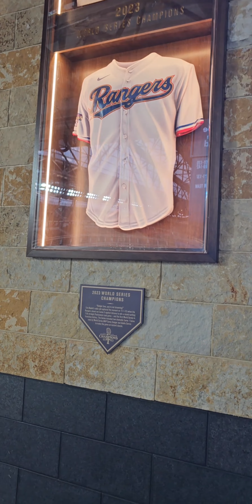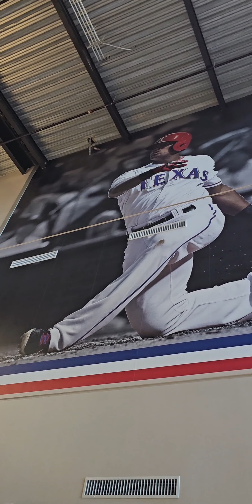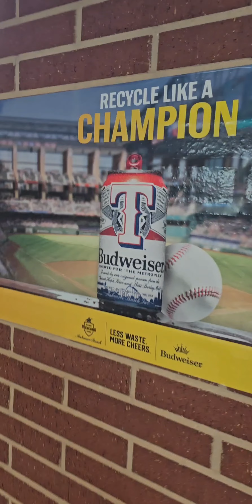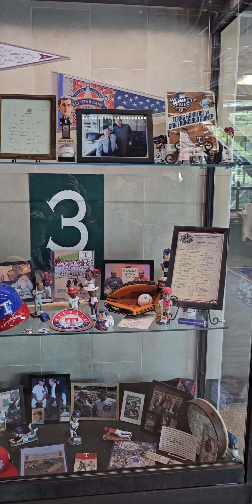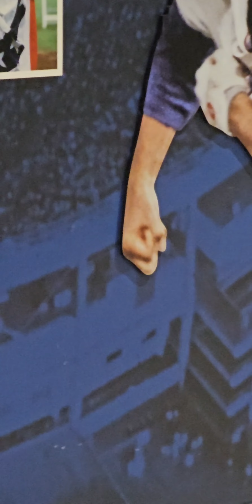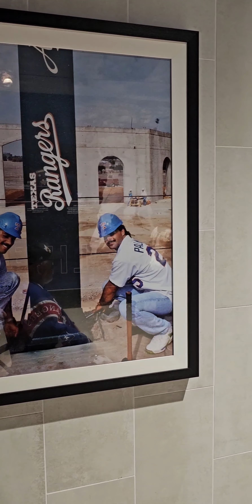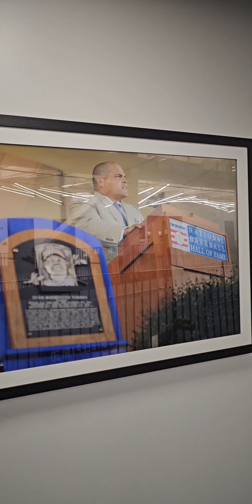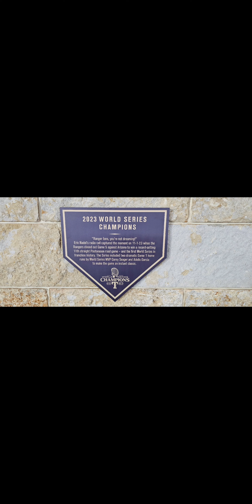Texas Rangers WORLD SERIES CHAMPIONSHIP Trophy Tour 🏆